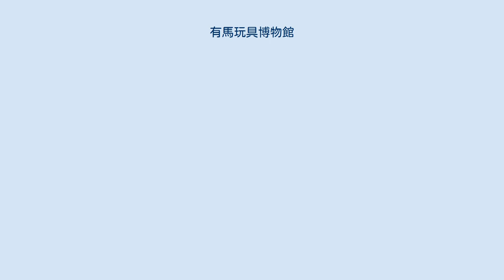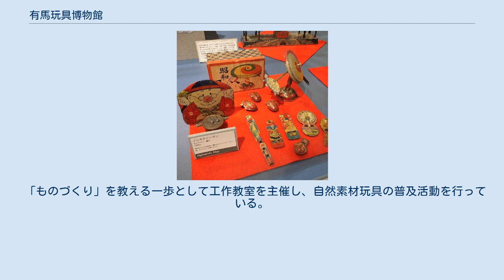有馬玩具博物館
正面入口 有馬玩具博物館（ありまがんぐはくぶつかん）は六甲山北麓の有馬温泉郷にある博物館。
金の湯の直ぐ近くに2003年開館した。
 「グリコのおまけのおもちゃ」のデザイナーで知られる加藤裕三（2001年没）が、有馬温泉を何世代にもわたって観光客に愛してもらう方策の一つとして、おもちゃを通じてまちづくりを行うことを提唱した。
おもちゃを通じて人々にモノづくりを教える。
おもちゃを一つの産業として地域振興を図る。
そしておもちゃを見せる。
その考えに共感した有馬温泉の旅館・御所坊の金井啓修が古い旅館を改装し、博物館の建物に転用した。
 加藤の没後は世界的な、からくり人形作家として知られる西田明夫（2009年没）が引き継ぎ、館長に就任した。
西田明夫は岡山県東粟倉村にある現代玩具博物館の館長も兼任していた。
西田が世界の玩具の収集・保存・展示を現在も行っている。
特に有馬玩具博物館は「オートマタ」（からくり人形）と呼ばれる人形のコレクションが世界一といわれ、サンダーバードの人形の作者で知られる、ジョン・ブランダール作の「パーカー」の人形が3体展示されている。
 「ものづくり」を教える一歩として工作教室を主催し、自然素材玩具の普及活動を行っている。
 10・20年代のブリキ製玩具。
サイフォンの原理で噴水を起こす『ノンキナトウサン』の福助水出しなど